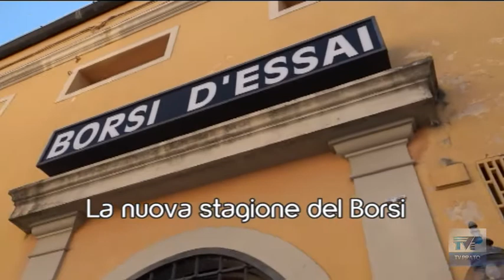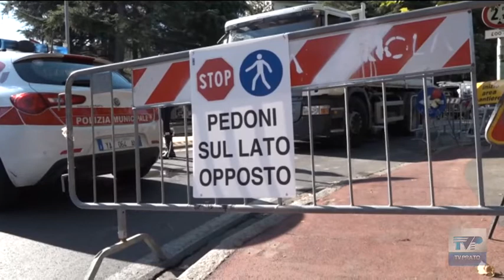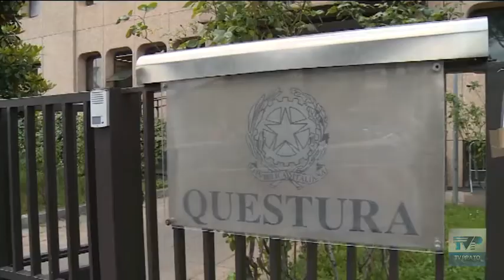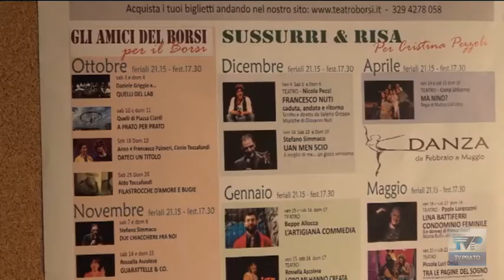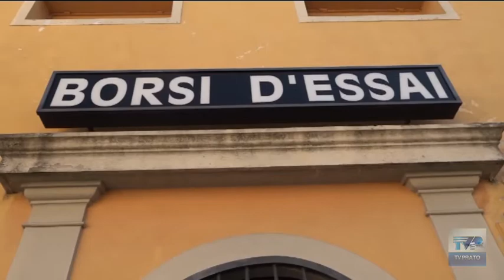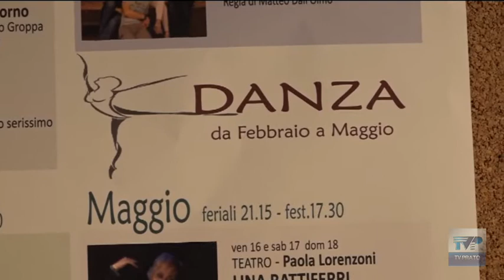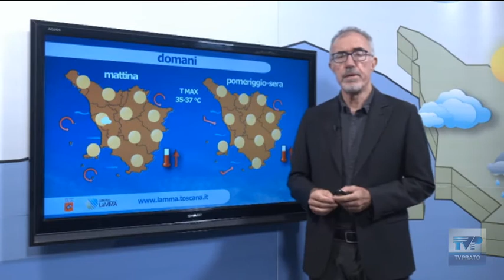Telegiornale 13 45 del 20 08 2020